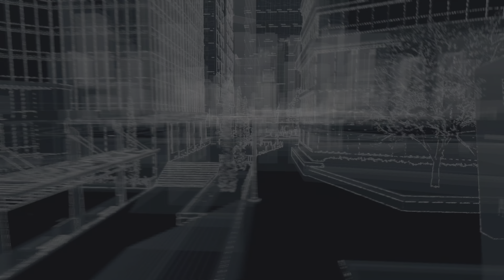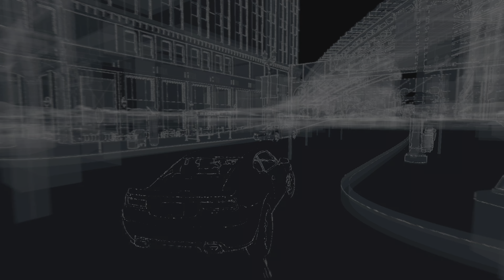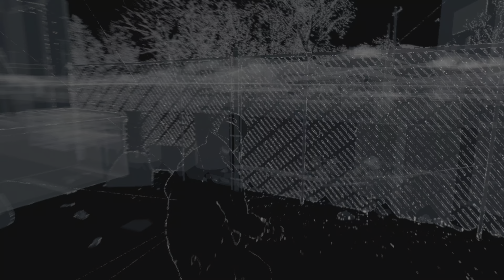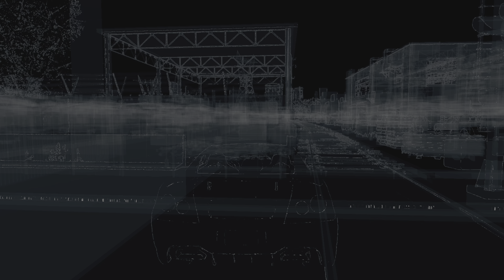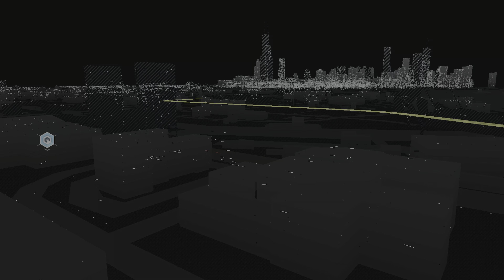WATCH_DOGS - GAMEPLAY WALKTHROUGH PART 9 |NO COMMUNITY| (PS5) 4K HDR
our society; bringing to the forefront the concept of information warfare, data being interconnected, and the world's increasing use of technology — questioning who exactly runs the computers they depend on.

The game is set in a contemporary fictionalized version of Chicago, Illinois, which is one of many cities to feature a supercomputer known as CTOS (Central Operating System). In this version of Chicago, everyone and everything is connected. The city's overarching network controls almost every piece of technology in the city; banks, security cameras, traffic lights, communication hubs, and even key data on the city's residents and activities have been complied into the system and can be used for various purposes. In the game's universe, the Northeast blackout of 2003 was found to be caused by a hacker, prompting the development of CTOS.